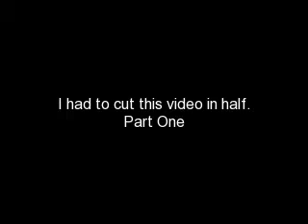Pee Pee Cup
This has been an awful week...starting with a pee pee cup!